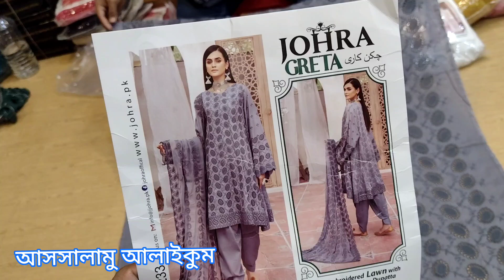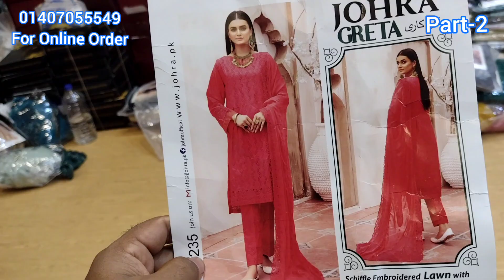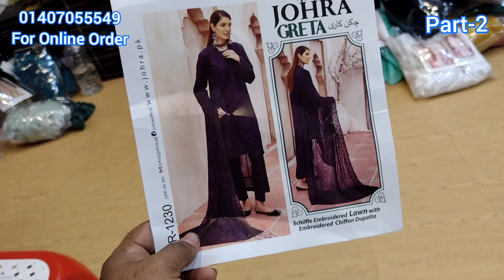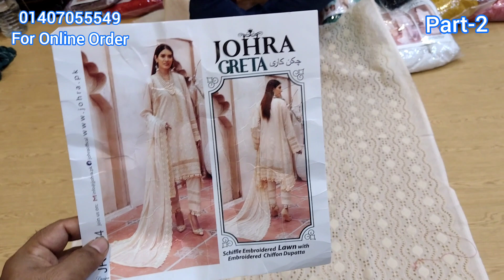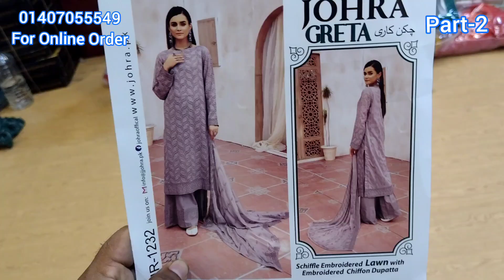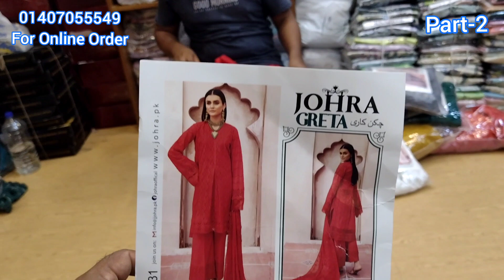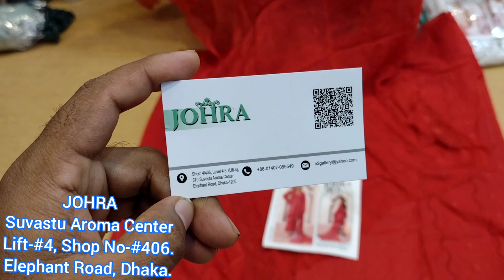Johra Greta Embroidered Lawn 2021 | Part 2.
Assalamu Alaikum

AVAILABLE BRANDS
1.
2.
3.
4.
5.
6.
7.
8.
9.
10.
11.
12.
13.
14. Gul _Ahmed
15.
16.
17.

***QUERIES***
1) We are Pakistani Unstitched Ladies Dress Importer, Retailer & Wholesaler in Dhaka Bangladesh.
2) We Sell 100% Original Pakistani Dresses with a guarantee.
3) We have all Pakistani new dress 2020 for the girls/Women in Bangladesh.
4) We are a Brand for Pakistani Party Wear Dresses Collection.
5) We have all the Pakistani latest Catalog Dresses 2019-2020.
6) Everyone should buy a Pakistani dress at the best price from our Outlets.
7) We have also digitally printed Three piece lawn Price at Cheap Price.
8) Pakistani cotton embroidered party wear or simple embroidered dresses also available here.

1st Outlet:
H2 Gallery..
Dhaka-1212.

 2nd Outlet:
Maria B..
Shantinagar , Dhaka-1205

 3rd Outlet:
Johra..

4th Outlet:
H2 Gallery..